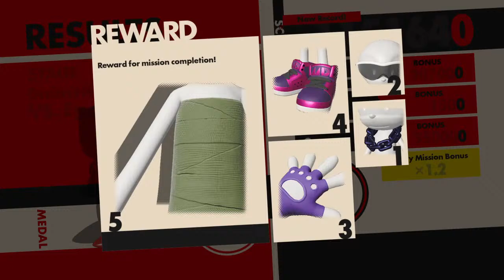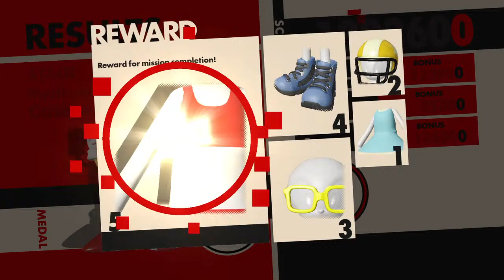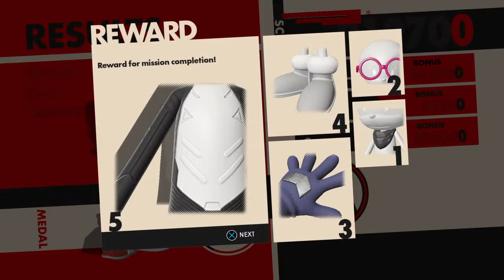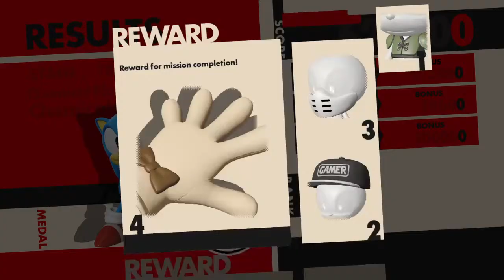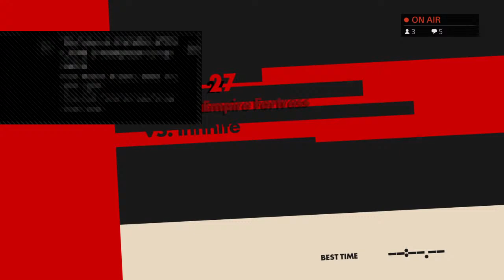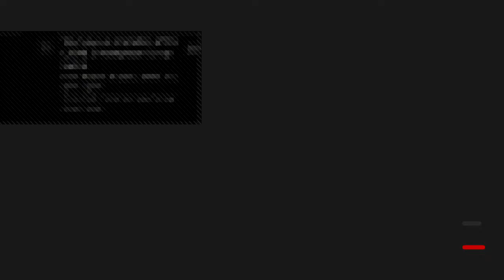Sonic Forces full game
This channel is not about snorkeling, im a family friendly (sometimes) gaming channel, minecraft, fortnite, apex, ect.